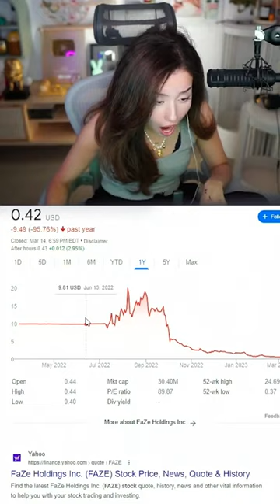Pokimane said this about FaZe Clan.. 😱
Pokimane speaks on the FaZe Clan Drama and Stock Price

USE CODE "thatnykid" IN THE ITEM SHOP!